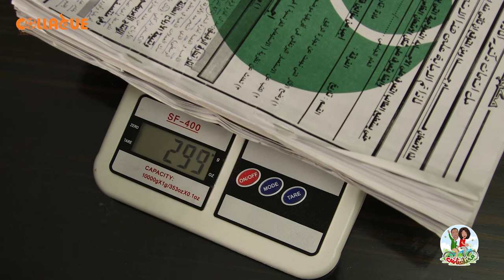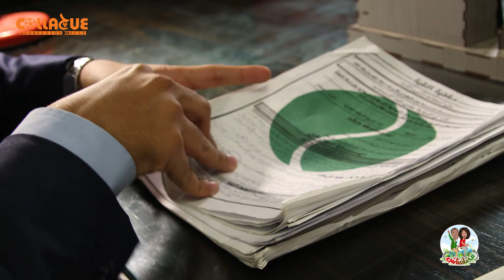مختلفناش 2 _300 جرام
مين اللى فكر فى يوم الجمعة الأسود؟ و يا ترى هو أسود على مين بالضبط؟
مختلفاش الموسم الثانى
فكرة: عادل عطية
سيناريو: حسن فوزى-عادل عطية
بطولة: حسن فوزى
هاجر مصطفى
مهاب
نور
يارا
تصوير: منة رجب
صوت: نورا محمد
Collague 2020 :إنتاج